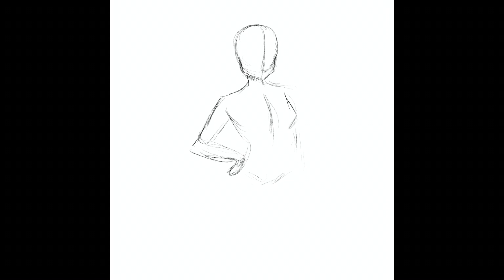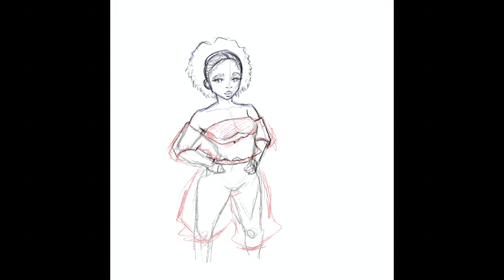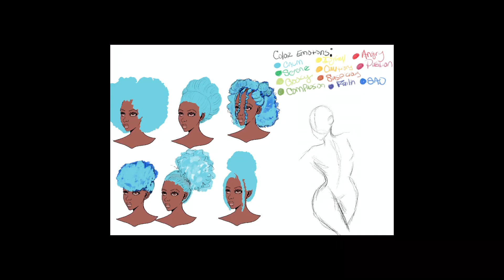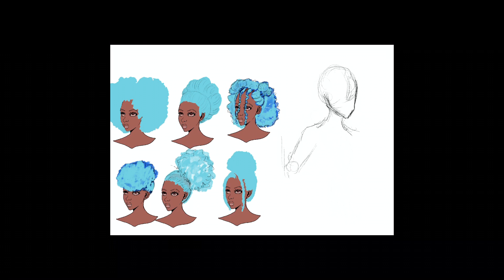Creating GiGi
Hello everyone. In this weeks video I’ll be creating a concept character for Black Light Visions upcoming comic/manga series Advent Wildfire. The story follows a young lady and her friends who navigates her way through chaos and unrest as her world has become a real life RPG with dire consequences. The genre for the story is Sci-fi, futuristic, dystopian, AVR, Reverse Isekai, Drama, Action, and Violence.

Note: I edited this video from my iPad! My pc motherboard died. So I’m waiting on new mb to come.